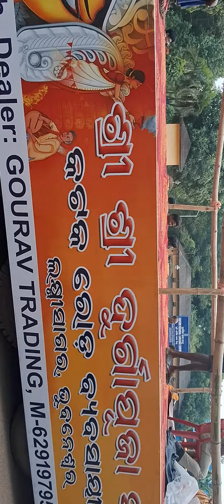Durgapuja Visarjan vlog